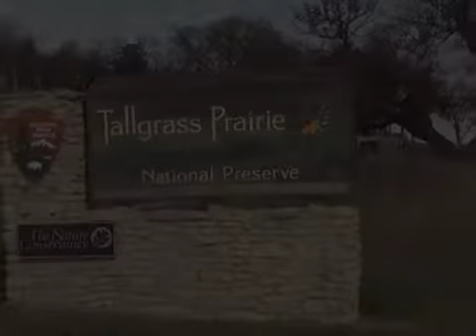B-Roll from Tallgrass Prairie National Preserve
Shot November 12, 2014